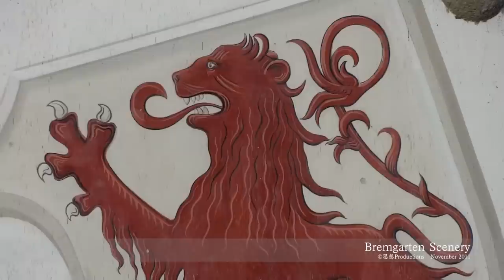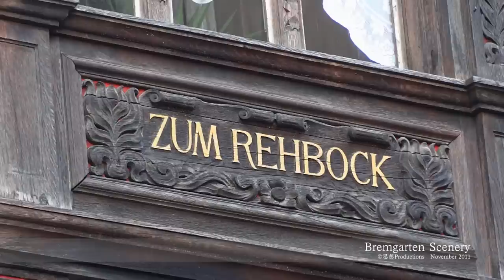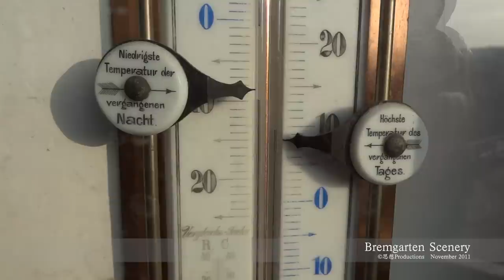Bremgarten, Switzerland Schweiz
Test with the Sonx Hx9v.
A short Documentary about a little City at the River